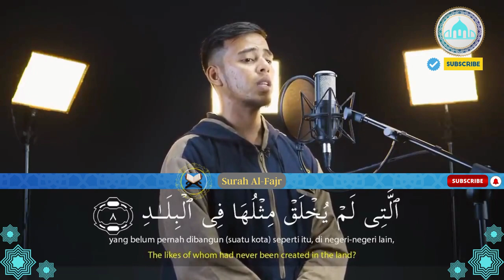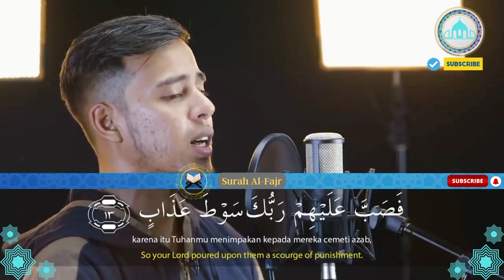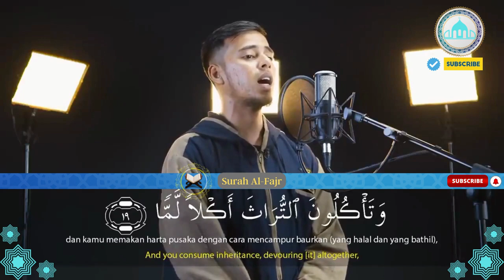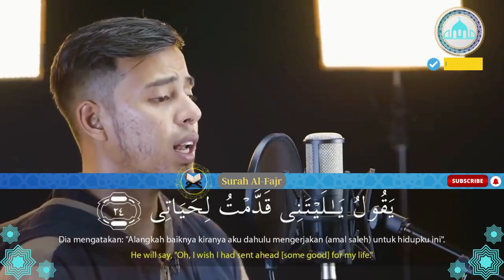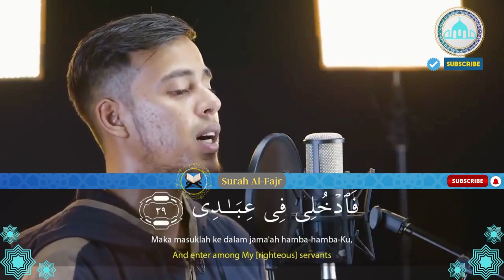Surah Al-Fajr (الفجر, “The Dawn”, “Daybreak”) is the eighty-ninth chapter (sura) of the Quran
Surah Al-Fajr (Arabic: الفجر, “The Dawn”, “Daybreak”) is the eighty-ninth chapter (sura) of the Quran

** ANTI-PIRACY WARNING **
This content is Copyright to @QuranTheIslamicKnowledge  . Legal action will be taken against those who violate the copyright of the following material presented!